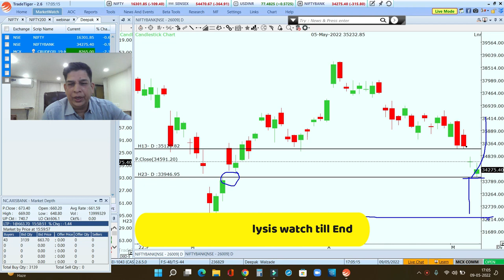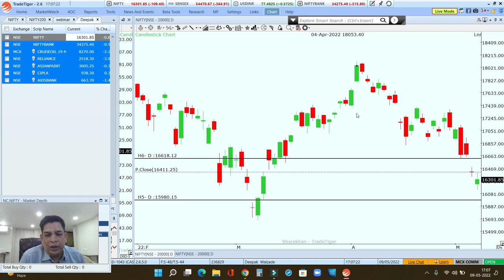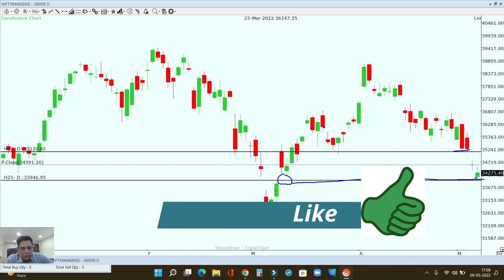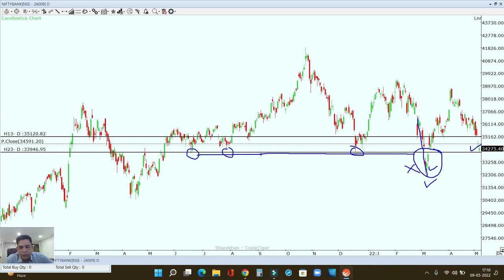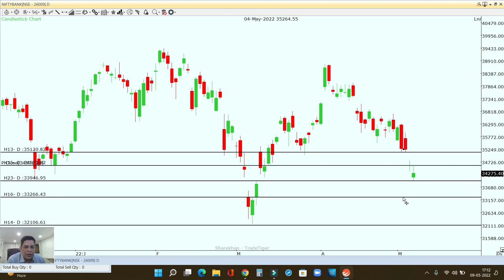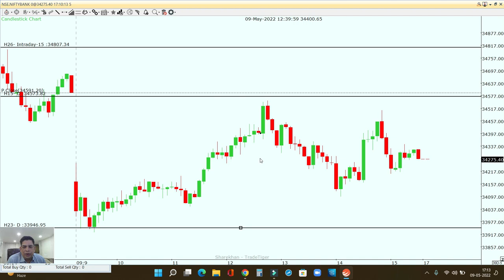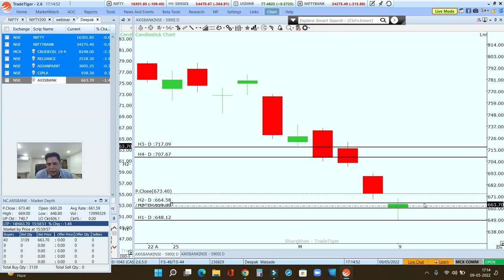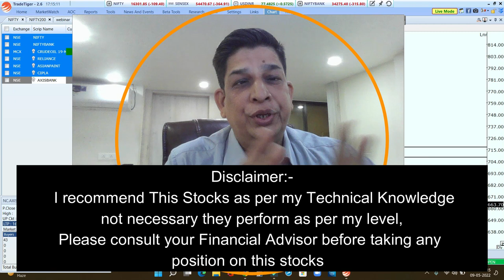Bank Nifty Fill The Gap Can it Recover From here?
Following is the Link for Free Webinar on Technical Analysis:-